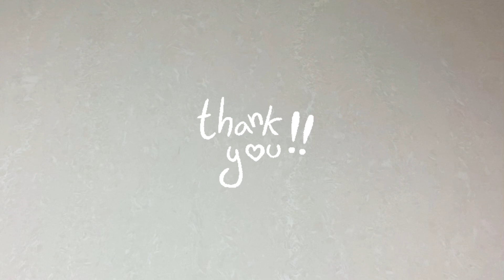Amazing Smoothies for the Hot Summer Days 🔆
1- Energy boost Smoothie:
Are you ready for an ‘’energy boost’’? A delicious and nutrient-rich blend of frozen banana, raw beetroot, avocado, lemon juice, and coconut water. Packed with vitamins, minerals, and antioxidants, this refreshing concoction boosts energy, supports heart health, promotes glowing skin, aids digestion, and replenishes electrolytes. Savor the creamy texture and vibrant flavors as you nourish your body with this invigorating smoothie. Cheers to a healthier, more vibrant you 😍

Ingredients:
1 cup (or 150 g) frozen sliced banana
¾ cup (or 80 g) raw diced beetroot
½ cup (or 80 g) diced avocado
Juice of a half lemon juice
½ of water juice (or water)

2- Skin Glow Smoothie:
Want a Radiant Glow? Sip on the Skin Glow Smoothie!
Savor the taste of this ‘’skin glow’’ smoothie. Frozen avocado, diced pineapple, lime juice, and coconut water blend together to create a creamy and revitalizing treat. Packed with vitamins, minerals, and antioxidants, this creamy concoction promotes glowing skin, supports immune health, aids digestion, and replenishes your electrolytes.

Ingredients:
¾ cup (or 120 g) frozen diced avocado
1 cup (or 140 g) diced pineapple
Juice of a half lime
½ cup coconut water

3- Happy Tummy Smoothie:
Want a Happier Gut? Discover the 'Happy Tummy' Smoothie!
Soothe your tummy and savor the tropical goodness of this ‘’happy tummy’’ smoothie. With frozen papaya, diced mango, diced orange, and hydrating coconut water, this refreshing blend supports digestion while providing essential nutrients. Packed with fiber, vitamins, and antioxidants, it promotes a smooth bowel movement and a healthy immune system. Treat your taste buds and nourish your tummy with this delightful and nutritious smoothie.

Ingredients:
1 cup (or 150 g) frozen diced papaya
¾ cup (120 g) diced mango
½ cup (80 g) diced orange
½ cup coconut water